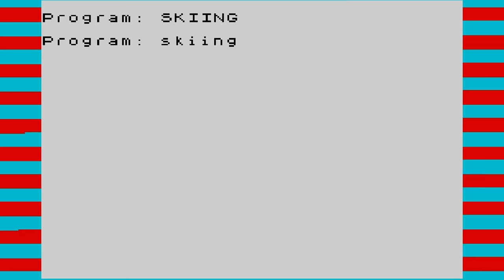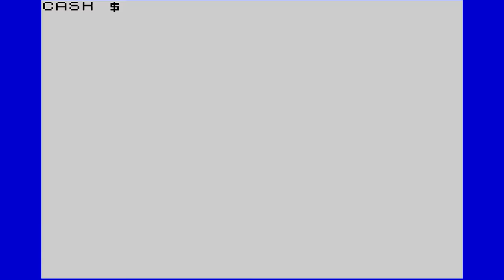Horace Goes Skiing - ZX Spectrum (with commentary)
Horace Goes Skiing (1982) from Sinclair Research Ltd